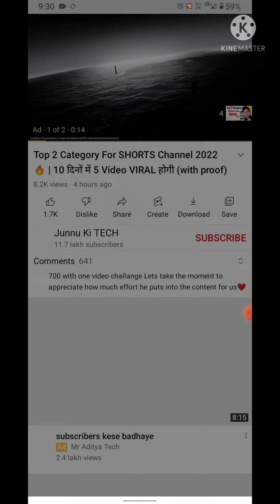How to download youtube video in laptop/mobile without any app. by tech.samir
How to download youtube video in laptop/mobile without any app

guys aaj ham log sikhege ki kese kisi bhi youtube video ko apne gallery me download kaise karein vo bhi bina kisi app ke kisi bhi youtube video ko apne laptop me ya computer me download kaise kare